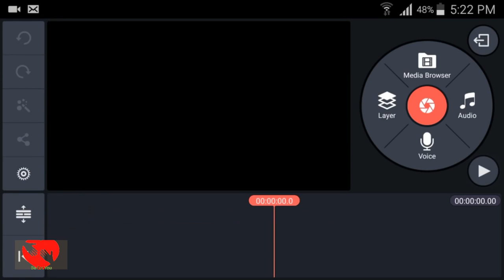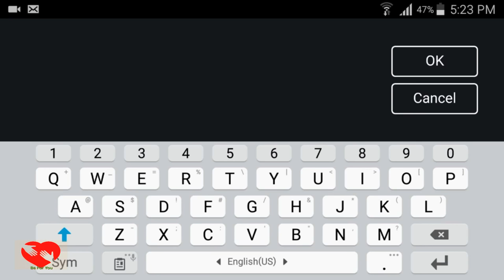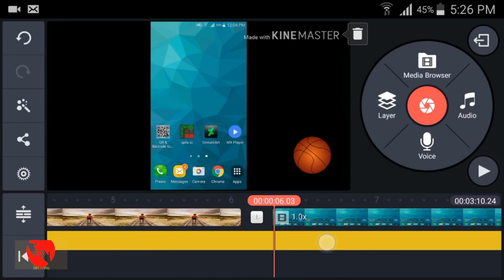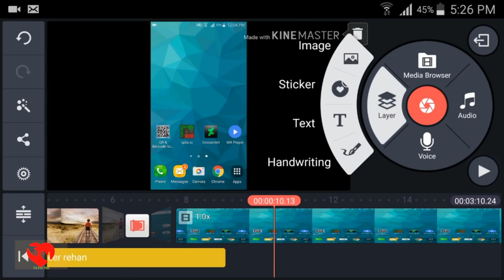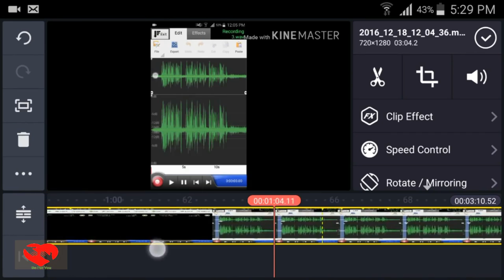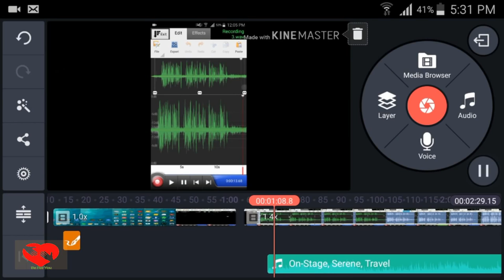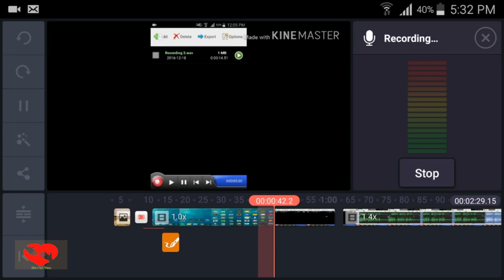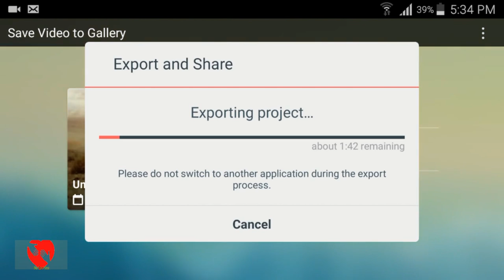Best video editing software/apk for android smart phone | Kinemaster | Full tutorial |Hindi/Urdu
How to make superpower effect with kinemaste
How to make flying effect in kinemaster !kinemaster tutorial ,full explained
How to make double role Video on Android | kinemaster tutorial |video Editing|Amazon
How To Make Slideshow Video in android device.Best Video Editing Software for Android | How to use kinemaster Urdu / Hindi Tech Tutorial HDAndroid Video Editing: KineMaster Tutorial on Android

 SCHEDULE
Find new ( Every day ).